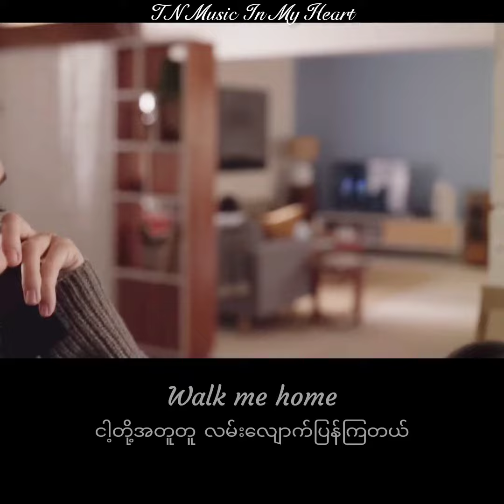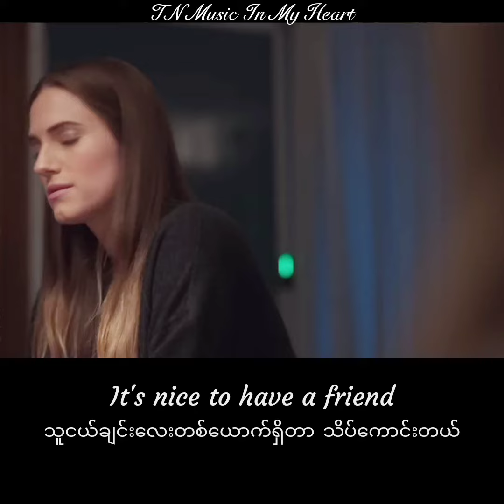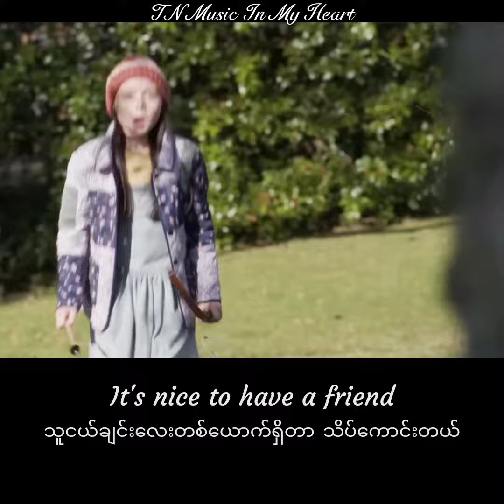It's Nice To Have A Friend (Taylor Swift) Mmsub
𝙄𝙩'𝙨 𝙉𝙞𝙘𝙚 𝙏𝙤 𝙃𝙖𝙫𝙚 𝘼 𝙁𝙧𝙞𝙚𝙣𝙙 // 𝙏𝙖𝙮𝙡𝙤𝙧 𝙎𝙬𝙞𝙛𝙩 🌈

ကလေးဘဝကနေစပြီး ခင်မင်ခဲ့ရတဲ့
သူငယ်ချင်းလေးအကြောင်း ရေးထားတဲ့ ဒီသီချင်းလေးဟာ
သိပ်ကိုနူးညံ့သိမ်မွှေ့ပြီး ငြိမ့်ညောင်းလှပါတယ်။

သီးချင်းလေးရဲ့ ပထမအပိုဒ်မှာ
သူတို့ကို ဗီဒီယိုဂိမ်းကစားရင်း
ရွက်ဖျင်တဲထဲမှာ အတူအိပ်နေသည့် ကလေးငယ်များအဖြစ် ရေးထားပါတယ်။

ဒုတိယအပိုဒ်မှာကျတော့
သူတိူ့လေးတွေ ဆယ်ကျော်သက်အရွယ်‌ ရောက်လာကြပြီး
သူတိူ့ရဲ့ဘဝမှာ ဖိစီးမှုတွေ၊ တင်းမာမှုတွေ မရှိရလေအောင်
အချင်းချင်း အပြန်အလှန်နားလည်ရင်း ရှိနေကြတာပေါ့။
တကယ်တော့ သူတို့ရဲ့ အချစ်ဇာတ်လမ်းက ဒီလိုအခြေအနေမှာ စတင်ခဲ့ပုံပါ။

သူ့ရဲ့လက်ကလေးကိုကိုင်ဖို့ တစ်စုံတစ်ခုက
သတ္တိတွေမွေးဖွားပေးခဲ့တယ်ဆိုတော့လေ။

နောက်ဆုံးအပိုဒ်မှာတော့
သူတို့လေးတွေ အိမ်ထောင်ပြုပြီး အစဉ်အမြဲ ပျော်ရွှင်စွာနေထိုင်သွားကြတာလေးကို
ကြည်နူးစရာလေး ရေးဖွဲ့ထားပါတယ်။

ဒီလိုအဆင့်တွေအားလုံးမှာတော့
သူ့အ‌တွက် အကောင်းဆုံးနဲ့ နားလည်မှုအပြည့်ရှိတဲ့ သူငယ်ချင်းအဖြစ်
အသိအမှတ်ပြုရေးဖွဲ့ထားပါတယ်။

ဒါကြောင့် သူတို့နှစ်ယောက်ဟာ အခုလက်ထပ်နေကြပြီဖြစ်ပေမဲ့
အချစ်ရေးမှာ လိုအပ်ချက်တွေမရှိခင်ကတည်းက
သူတို့ရဲ့ အချစ်ရေးအခြေခံအုတ်မြစ်က ခိုင်မာတဲ့နှောင်ကြိုးတစ်ခုပါပဲ။

ဒီသီချင်းလေးဟာ Lesbian 🌈 သီချင်းလေးတစ်ပုဒ်ဖြစ်တယ်ဆိုတာ
အစတုန်းက မင်မင်မသိခဲ့မိဘူး။
အခုတော့ အရမ်းကို ပြီးပြည့်စုံတဲ့ ချစ်ခြင်းမေတ္တာဖွဲ့ သီချင်းကောင်းလေးပါပဲ ခင်ဗျ။